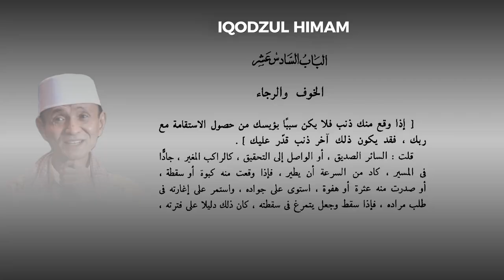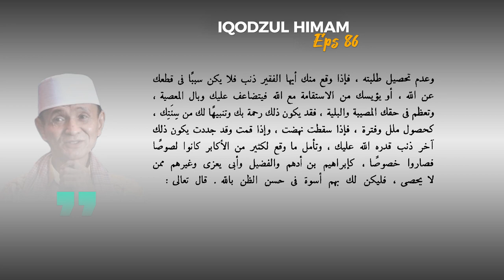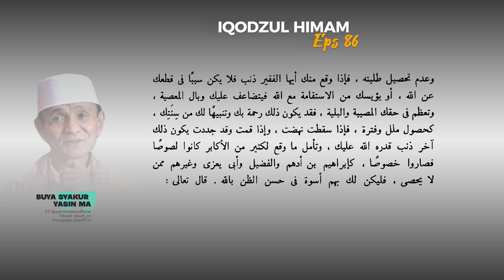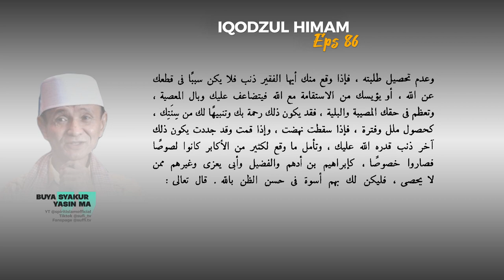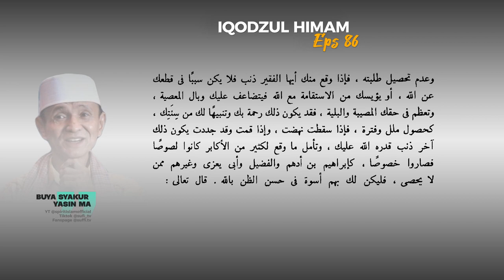IQ EPS 86 | KETIKA BERMAKSIAT JANGANLAH BERPUTUS ASA, BISA JADI ITU DOSA TERAKHIR YANG KAMU LAKUKAN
Spirit Islam Adalah channel youtube yang berisi Tentang kajian islami, yang hampir seluruh sumbernya dari Buya Syakur Yasin MA.
semoga bermanfaat.